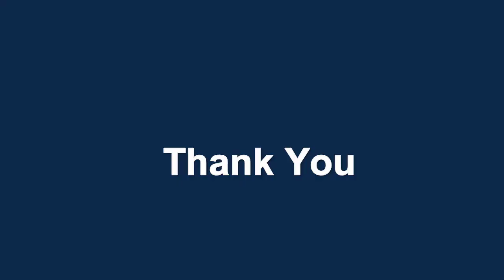Top trending dresses for girls 2020 | western dresses for girls | fashion dress for girls